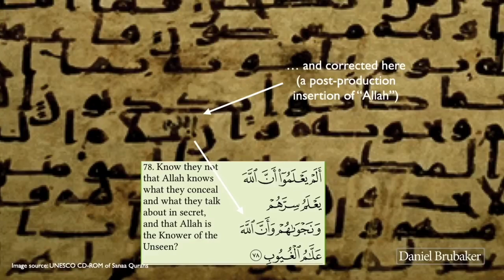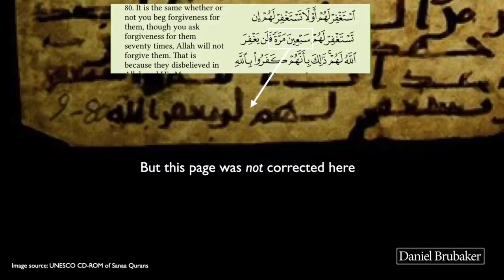Different types of quran with photographic evidence | solid believer | English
solid believer,this channel mainly upload the HIGHLIGHTS of Christian preachers..100% Photographic PROOF That There Are Different Arabic Qurans! (Featuring Yasir Qadhi!)